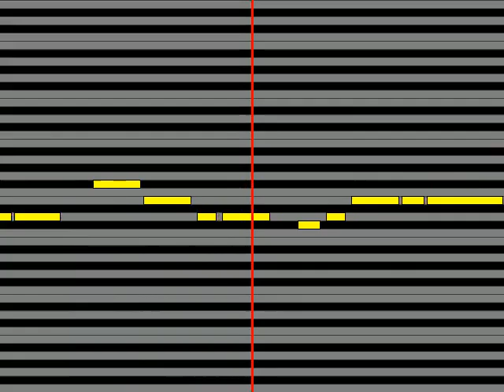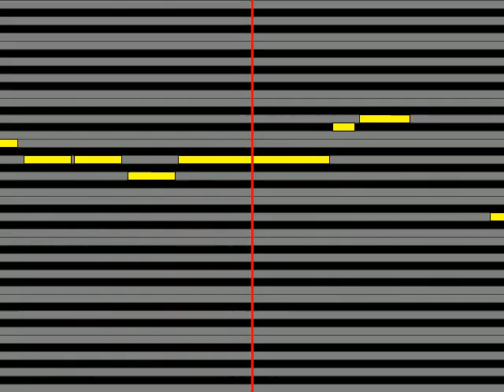【ガイドメロディ】 中島愛 神様のいたずら